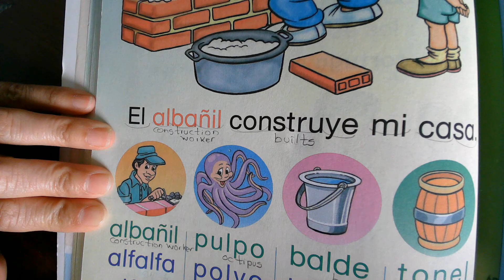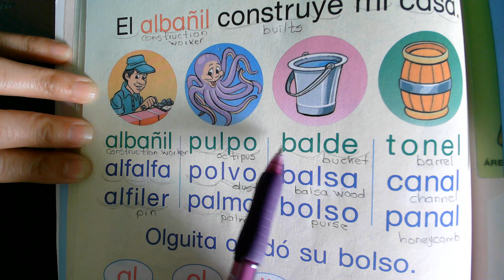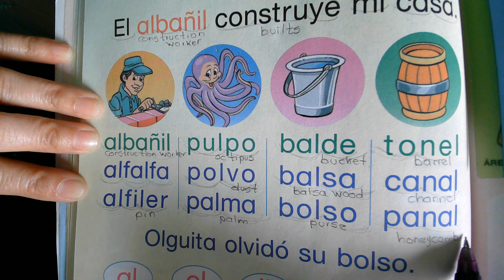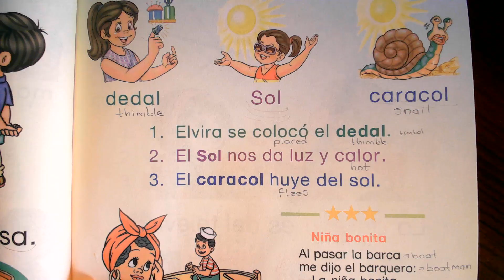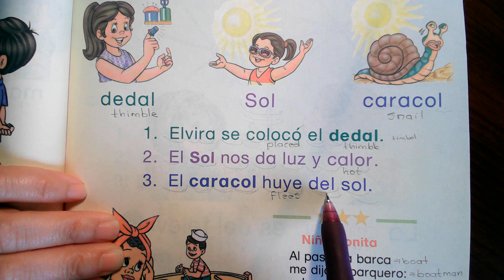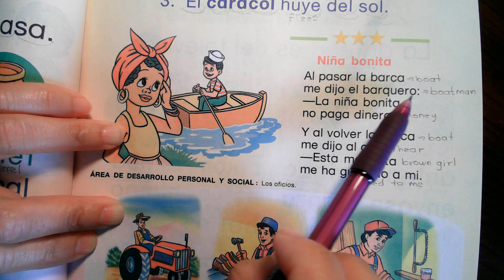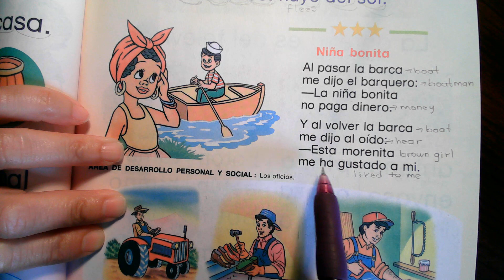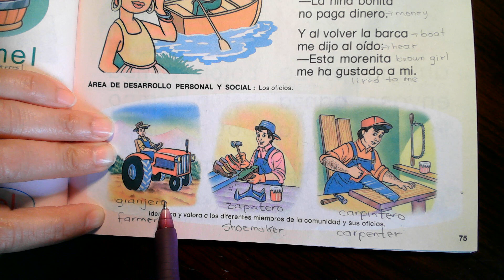Stage#Inverse and Mixed Syllabes Subsc#